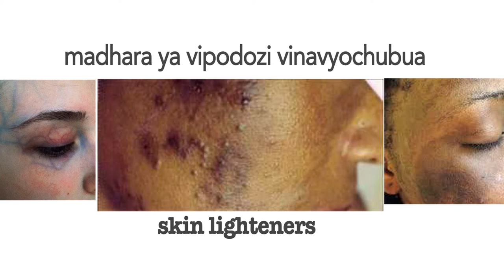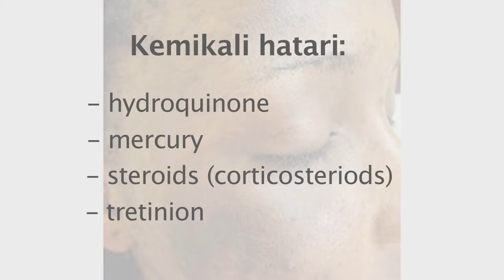madhara ya vipodozi vinavyochubua (skin lighteners)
fahama madhara yanayopatikana kwenye vipodozi vilivyozoeleka kwenye swala nzima la kujichubua